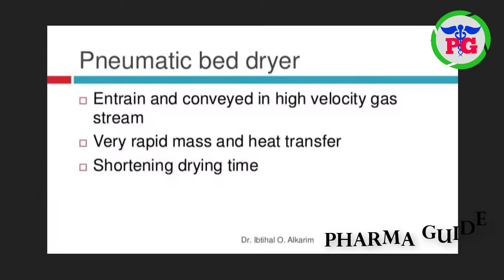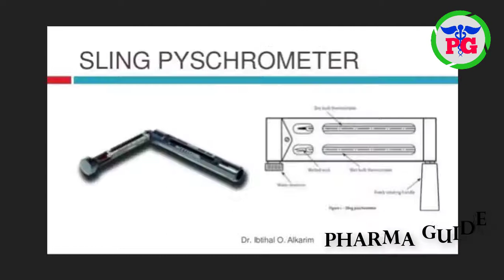DRYERS In Pharmaceutical Industry | Types Of Dryers Uses Full Material Free Download | Pharma Guide